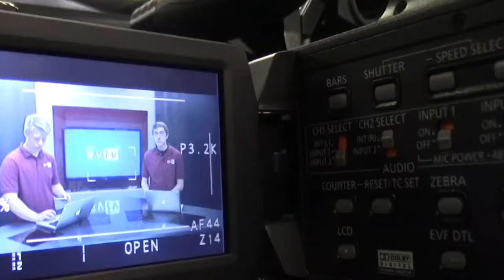11-16-20 SVTV Monday Report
Stories: Braxton Moore and Gabriel Hernandez
Anchors: Alex Chapas and Joey Keil
Weather: Zoey Terrel
Director:
Graphics: